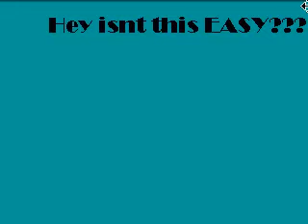PPP you belong with me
OK look Im not gonna be mean and not tell you like the rest. I use scratch then record it off a screen recorder. for the music I use a music video with the sound track in the back ground.